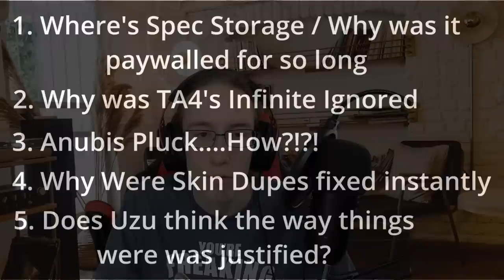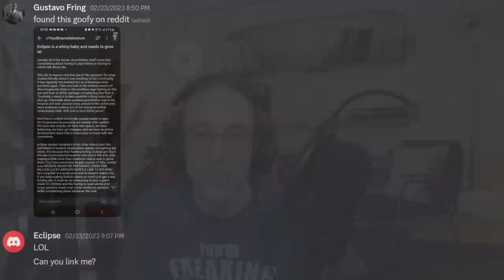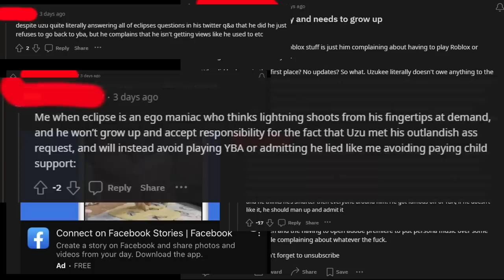Uzu Actually Responded! Let's Chat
Did I expect a response? No. Did I get one? Yes. So, well, I don't really have much of a choice but to talk about it eh?

0:00 Intro
2:34 Where Was Free Spec Storage?
5:04 How Did TA4 / Anubis Pluck Take So Long to Fix?
9:07 Why Were Skin Dupes Prioritized Over Game Breaking Bugs?
12:31 The Missing Question
13:56 Does Uzu Only Care About Money
16:55 Does Uzu Hate the Community
17:57 My Message to Uzu About Toxicity
21:56 Obvious Avoiding of Mentioning my Name
24:38 What Took Me So Long? Etc
35:00 Will I Return to YBA?